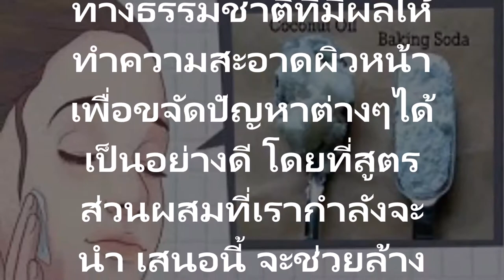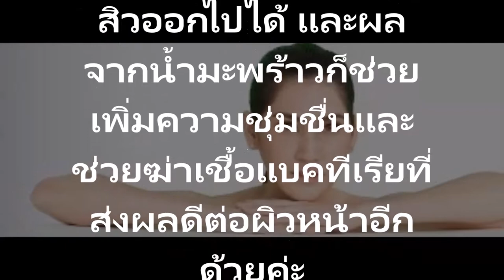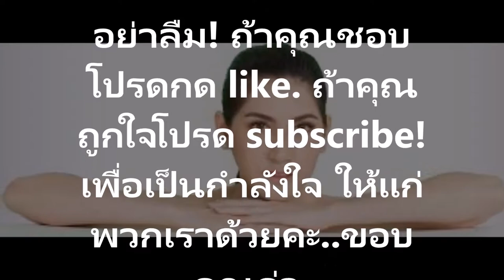น้ำมันมะพร้าวและเบกกิ้งโซดาหน้าคุณจะดูเด็กลงไปอีก10 ปีแค่มีน้ำมันมะพร้าวและเบกกิ้งโซดา!!